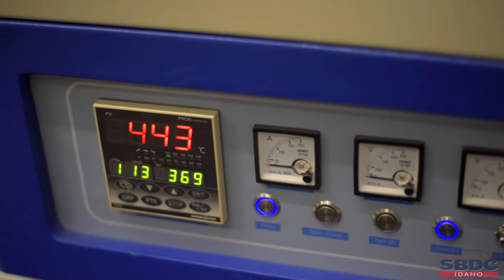Advanced Ceramic Fibers Success Story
Advanced Ceramic Fibers, LLC works with the Idaho SBDC on commercializing enhanced fibers into game-changing composite products.